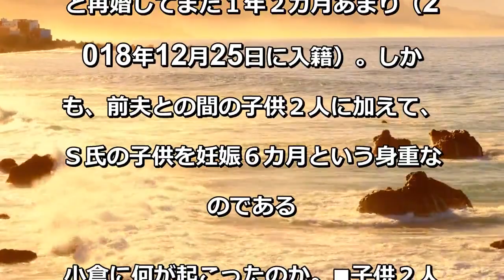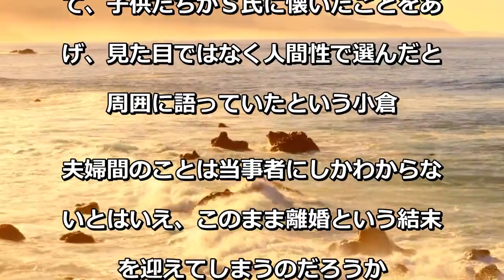小倉優子が歯科医の夫と別居…再婚わずか1年2カ月で第3子妊娠中